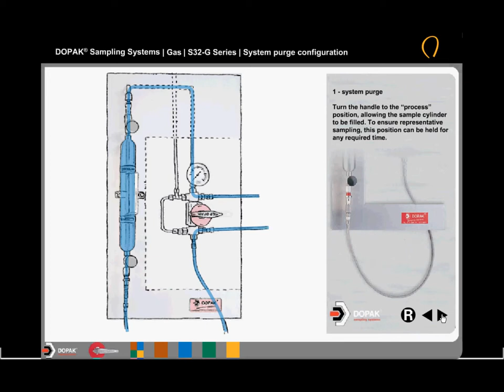10 DOPAK S32 Gas System Purge Configuration HD.wmv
Sistema de Muestreo de Lazo Cerrado Marca Dopak para Líquidos Configuración Gas Y Purga de Sistema, Para Industria, Química, Petroquímica, Petrolera, Minería, Alimentos y Bebidas.